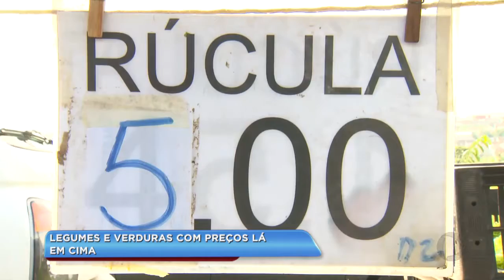Legumes e verduras com preços lá em cima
Os preços das hortaliças dispararam por causa do excesso de chuva. Em Bauru, os comerciantes já estão sentindo o reflexo do aumento de até 150% em alguns produtos, como a rúcula. Já a alface dobrou de valor.